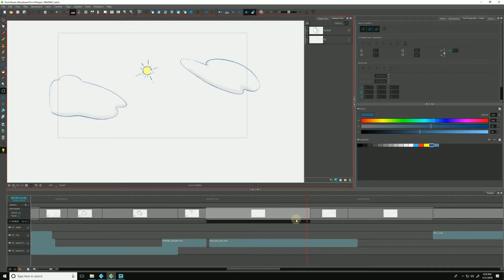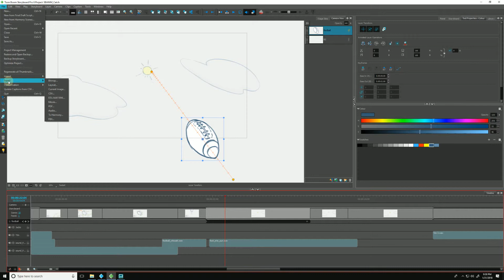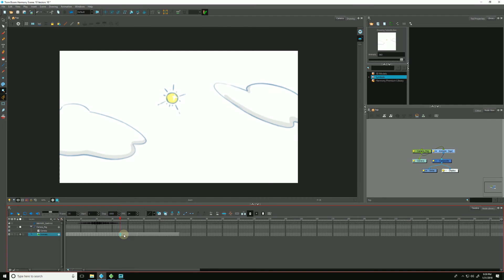Exporting a Project to Toon Boom as Rendered Animatic in Storyboard Pro